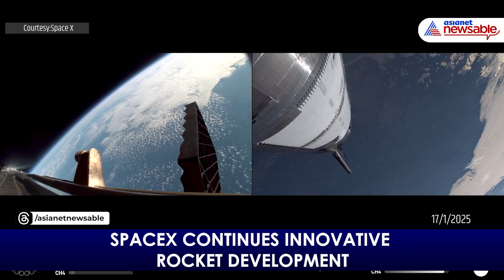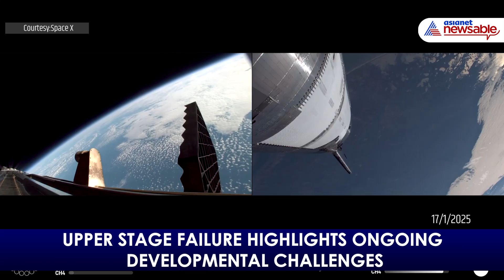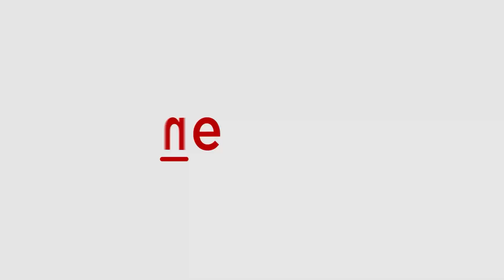SpaceX Starship EXPLODES After Incredible Booster Catch | Watch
Witness the most dramatic SpaceX test flight yet! Watch how Elon Musk's team successfully catches the massive Starship booster, only to see the upper stage dramatically disintegrate mid-flight. An incredible moment in space exploration that shows the cutting edge of rocket technology. Watch.